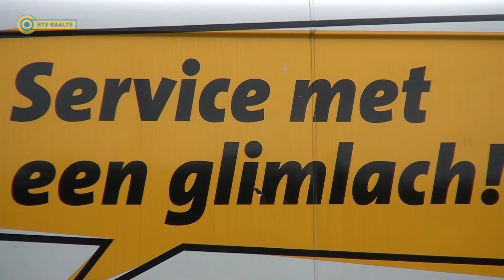Straatpraat Goede voornemens